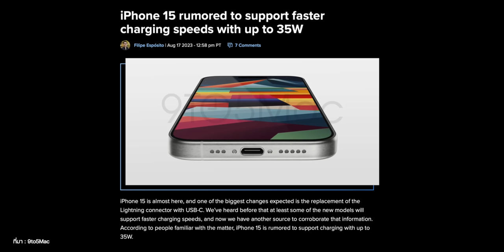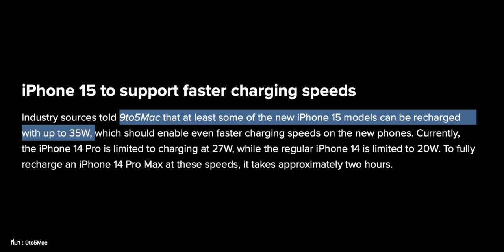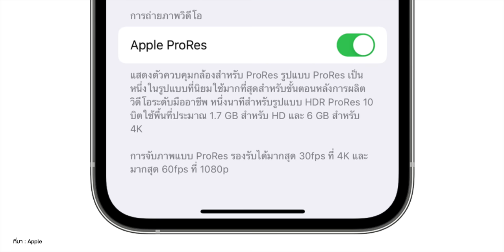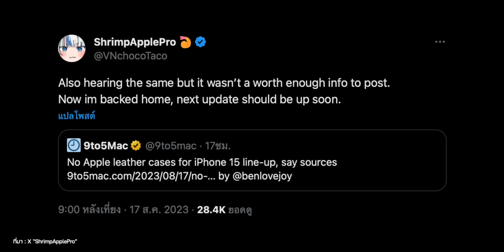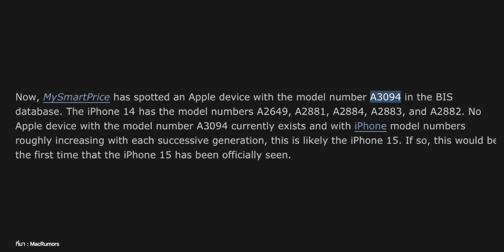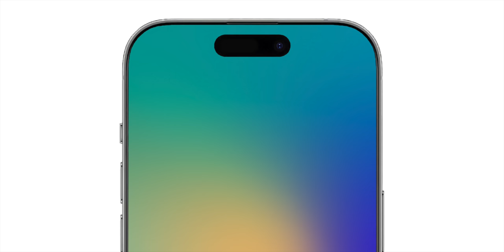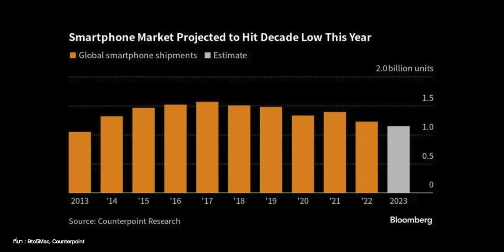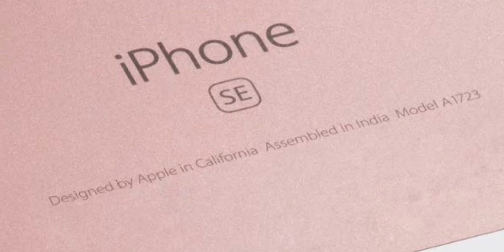ลือ! iPhone 15 ชาร์จเร็ว 35W, ​USB-C รองรับ Thunderbolt, อาจไม่มีเคสหนังขาย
อัปเดตข่าวน่าสนใจเกี่ยวกับ iPhone 15 เรื่อง iPhone 15 รองรับชาร์จเร็ว 35W, ทุกรุ่นใช้ USB-C รองรับ Thunderbolt, รุ่นใหม่อาจไม่มีเคสหนัง และอื่น ๆ ชมสรุปกันได้เลย

00:00 - ข่าวลือ iPhone 15
00:28 - iPhone 15 ชาร์จเร็ว 35W
02:00 - ชิ้นส่วน USB-C รองรับ Thunderbolt
03:45 - iPhone 15 อาจไม่มีเคสหนัง
05:23 - iPhone 15 ผลิตที่อินเดีย
06:58 - ลดกำลังการผลิต iPhone 15
08:10 - ค่ายมือถือสหรัฐฯ อาจจัดโปร iPhone 15
10:06 - สรุป